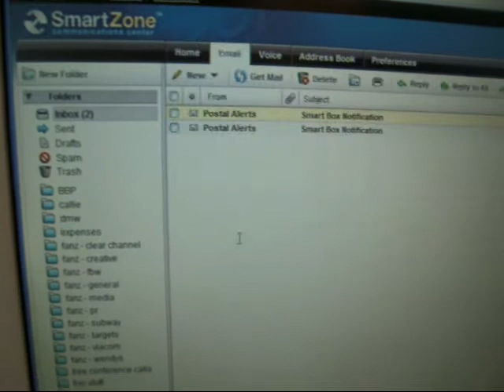Postal Alerts Smartbox Technology Demonstration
Tired of not knowing who sent you that letter? Tired of traveling to your Post Office Box only to find junk mail? Using existing mailboxes, and a couple of scanners, antennas, and SmartBox tags, an entire mail facility can be brought into complete automation. Emails or Text messages are sent to the P.O. box owner with the images of the scanned mail labels whenever a parcel or letter is delivered, giving you a Postal Alert, saving you gas, time, and money. Take fewer trips to the post office!